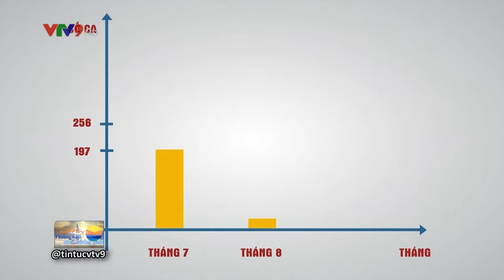Sốt xuất huyết diễn biến phức tạp tại Khánh Hòa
Mặc dù chưa bùng phát thành dịch, song BỆNH SỐT XUẤT HUYẾT tại tỉnh Khánh Hòa đang diễn biến hết sức phức tạp về số ca mắc mới và diễn tiến bệnh trong 2 tháng gần đây.